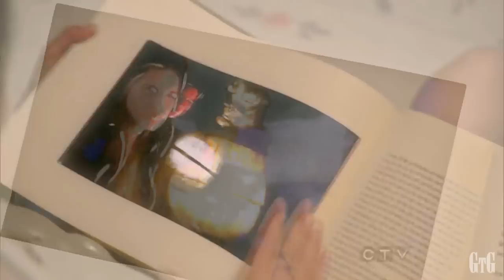Once Upon a Time - So Long Ago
!!!WARNING!!! Video contains major spoilers!
Erm... Okay guys, I know that it's kinda crummy. I wanted to do something on this serial, but then all my inspiration has gone somewhere and I was just happy to finish it.

Music "So Long Ago" by I Am Arrows
Clips from "Once Upon a Time" CTV